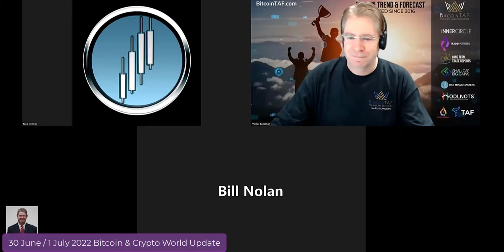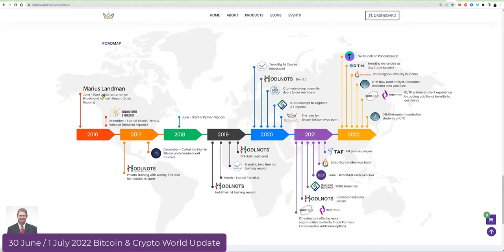You are at the right place at the right time Bitcoin